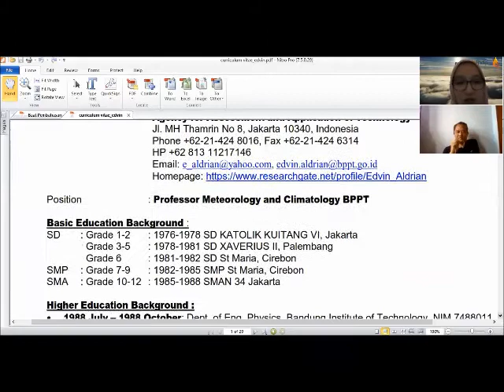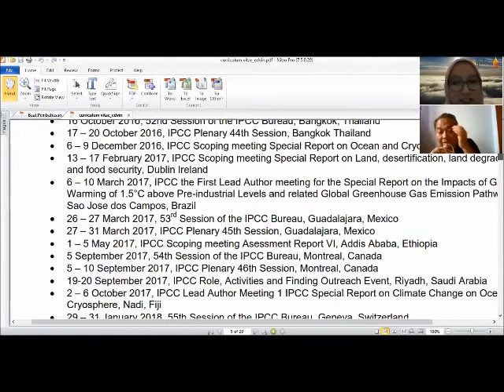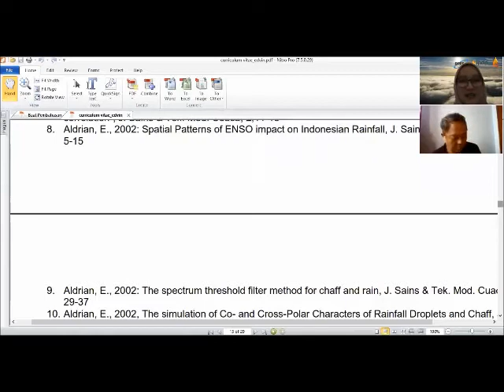PNS jalan ke 61 negara (gratis karena tugas)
wawancara ini sebagai bagian tugas dari LPDP, untuk generasi muda dalam mewawancara tokoh lokal, Climate Change, Pemanasan Global, Perubahan Iklim